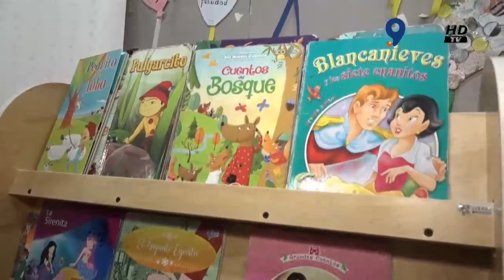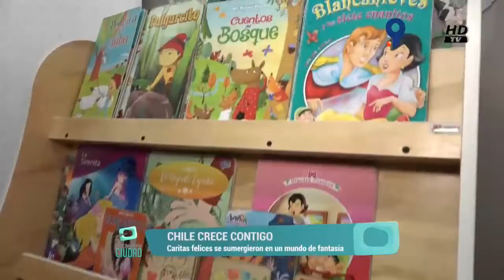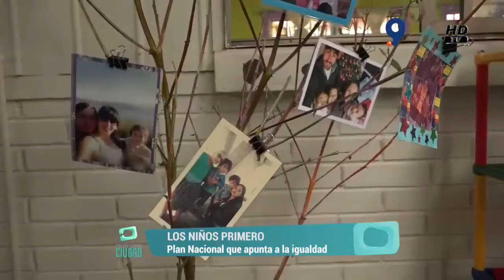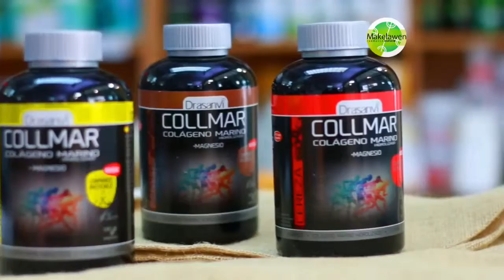TALCAHUANO CIUDAD 24 ABRIL